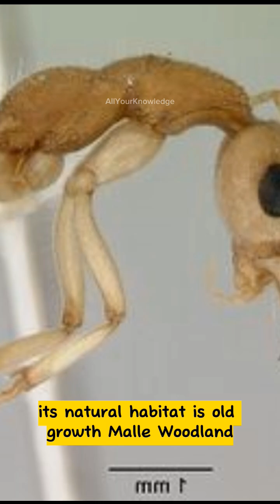Nothomyrmecia THE RAREST ANT EVER!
If yesterday I explained that ants are very rare, this one is the rare ants ever! I didn't even get the video footage. This is a dinosaur ant called Nothomyrmecia that is at least 70 million years old. It is so rare that it was only seen twice in the last century: once in 1934 and again in 1977. Its natural habitat is old-growth mallee woodland and Eucalyptus woodland.
Nothomyrmecia is a medium-sized ant measuring 9.7–11 millimeters in length. The colony has only one queen, who mates with one or more males and hunts for food until her offspring are ready to emerge. The queen produces only one generation of ants each year, which makes the population very vulnerable to extinction.
The dinosaur ant is critically endangered because of habitat destruction and climate change. The increase in temperature can also prevent the ants from foraging and find suitable places to nest.

How old is the dinosaur ant?
What does dinosaur ant do?
What is the oldest living ant?
What is the most rarest ant?
Are dinosaur ants extinct?
What do dinosaur ants eat?
Where does the dinosaur ant live?
Were ants alive when dinosaurs were alive?